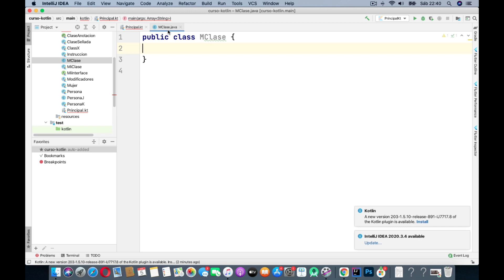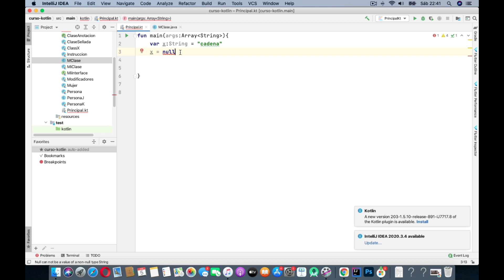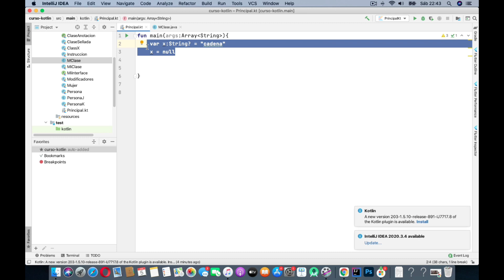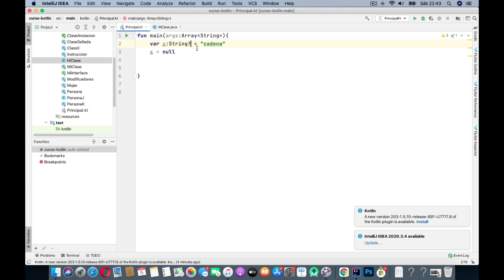Clase 82 - Curso Kotlin desde cero. Java y Kotlin